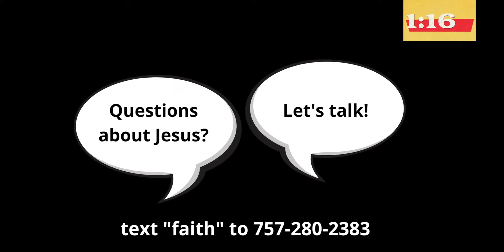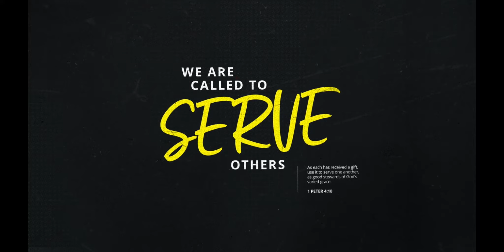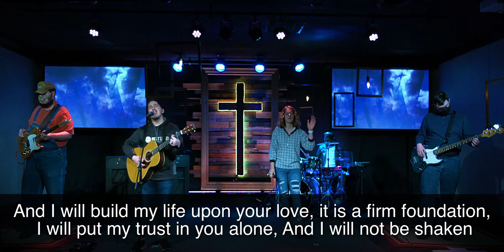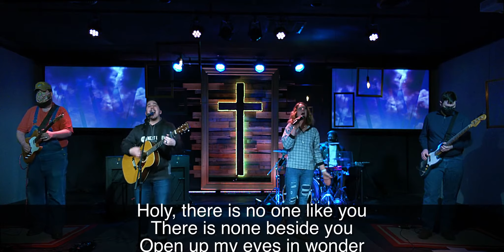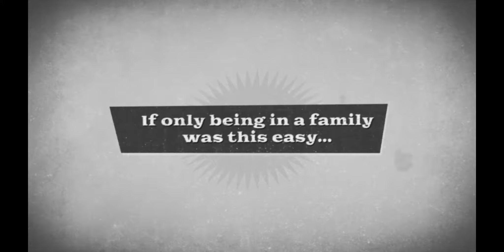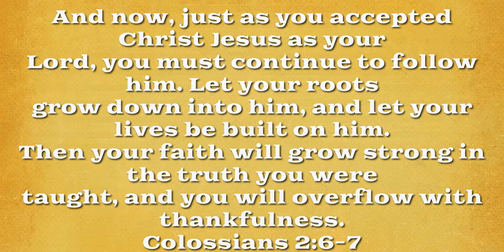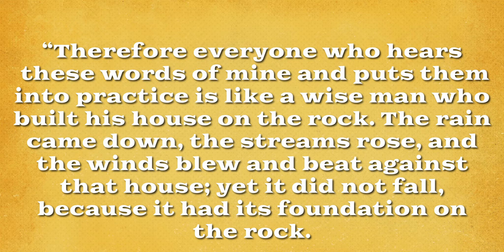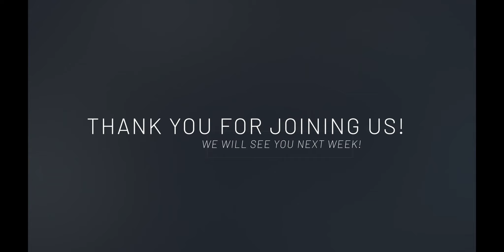Our Imperfect Family, Pt 1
Every picture-perfect family has a behind-the-scenes. One thing we all have in common is that we all come from a family, and all families have issues. Join us in the month of February as we learn about following God within our imperfect families.